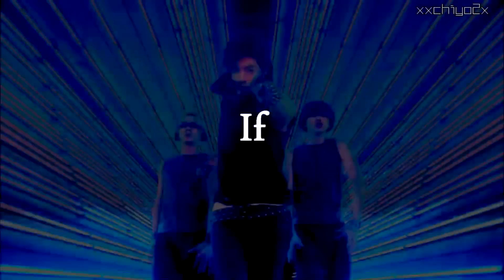Multi-Artist| Cray button (COLLAB)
Okay hi guys! =3 this is a collab with my sis cx we're not really sisters just online sisters CX it was extremely fun! :D I hope you like it! ❤
Sub her:
this is her other channel cx